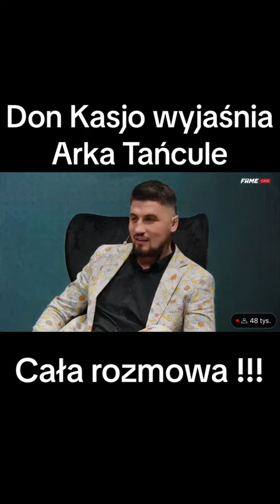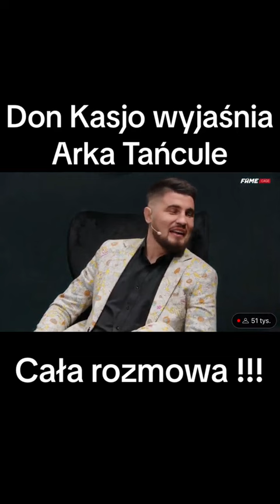Don Kasjo wyjaśnia Arka Tańcule